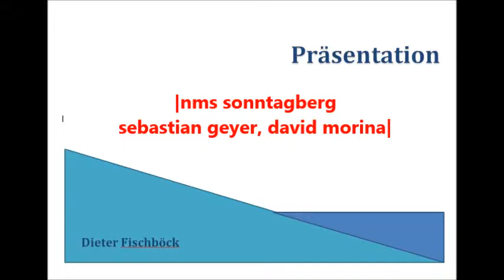Mathematik - einfach - anders - das Deltoid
Umfang und Flächeninhalt - das Deltoid